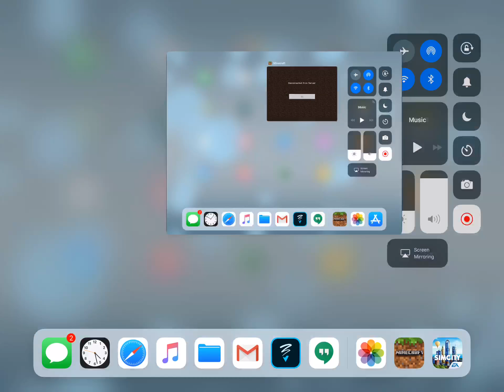Survival Let’s Play with Katie | Episode 1 | Not a Good Start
I am sorry about my low and quiet voice. I promise to try and speak louder so you guys can hear me.

Gabby: thorncitykid cedarpark        (Search “thorncitykid”)

Katie: Nightfirewyvern